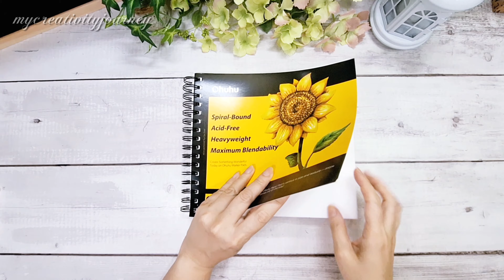Art Creation Series - Let's Create a Sticky Bun Food Art! | My Creativity Journey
Last February 21 was National Sticky Bun Day so I created a cinnamon sticky bun for this project.

Producing this video had taken a while and I was not able to upload this on the date itself. Life has been too busy lately.

Color Palette Used:

Ohuhu Kaala Series:
E293 Pale Cream
YR394 Eggshell
E287 Rose Beige
E645 Burnt Orange

Ohuhu Honolulu Series
YR240 Cream
YR20 Morin
YR250 Moccasin
YR107 Reddish Yellow
E060 Light Mahogany
Y120 Buttercup Yellow

POSCA White Acrylic Marker size 1
Faber Castell Brush Pen
Tombow Fudenosuke colored brush pen